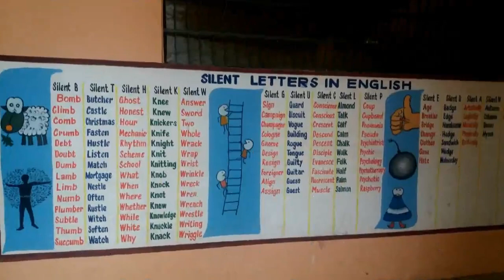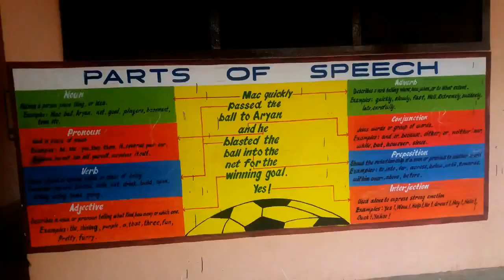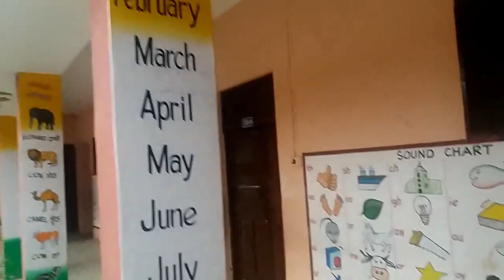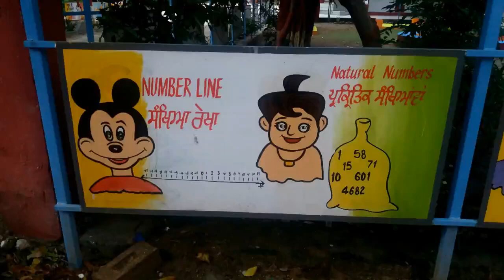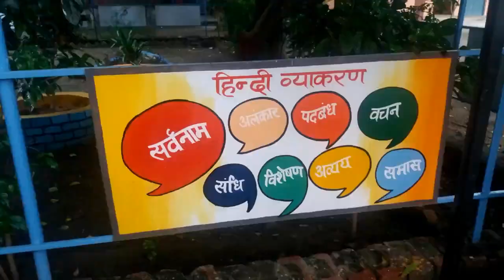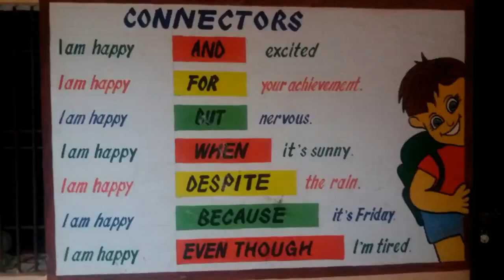Government Smart School GSSS Bhargo Camp Jalandhar